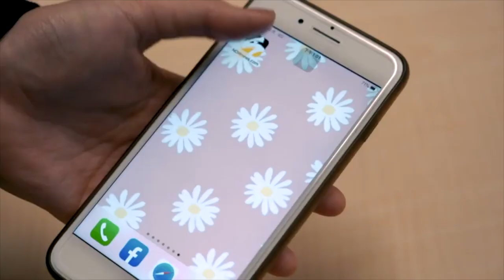塔克老師天敵？許總讚張宗憲是防守專家